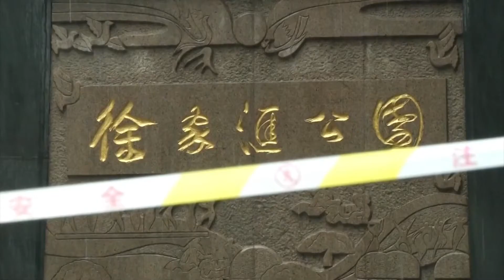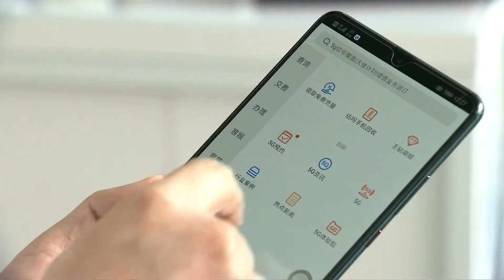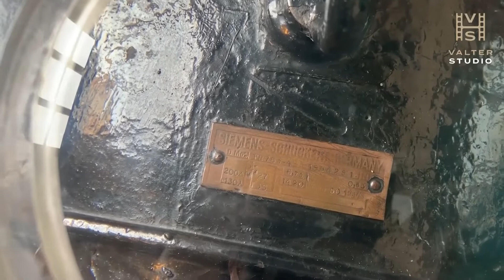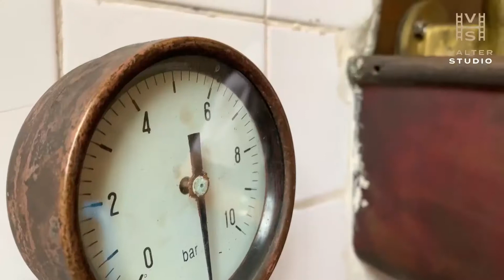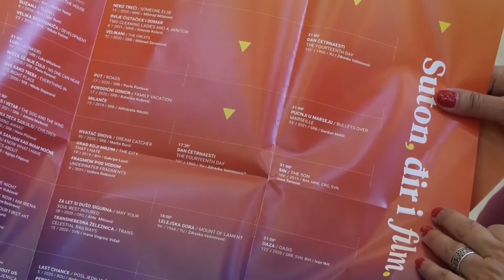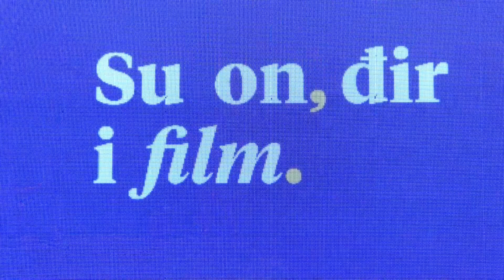RTHN - Novsko jutro, gosti: Klapa Castel Nuovo, 28.07.2021.